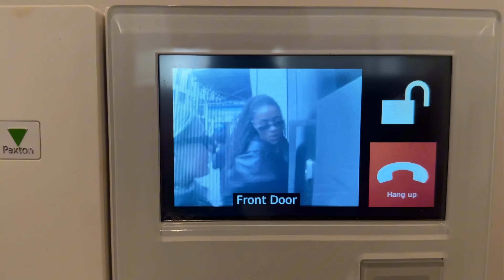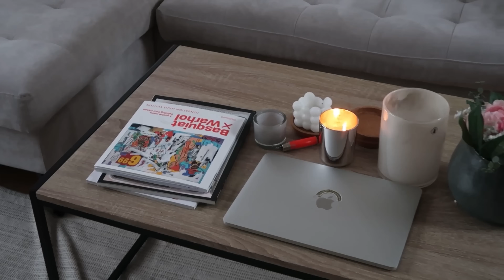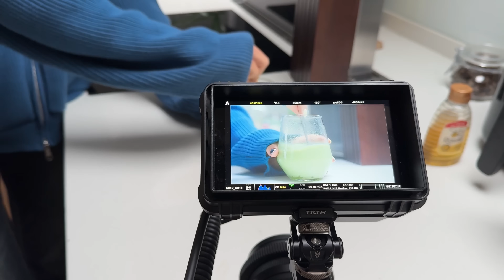3 days of my life